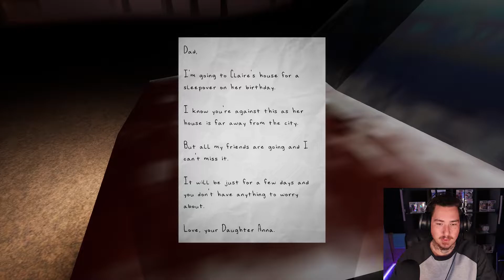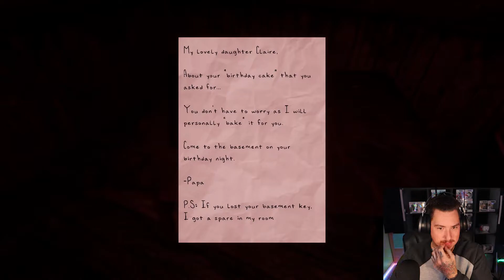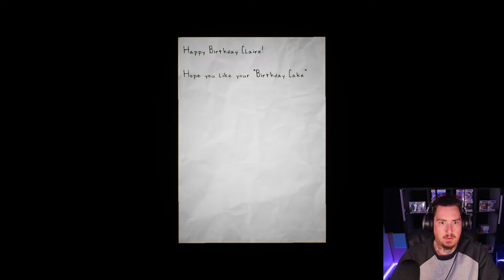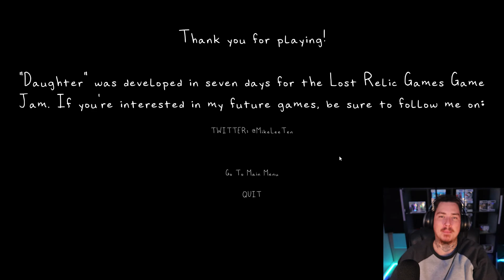DAUGHTER | A SHORT INDIE HORROR GAME #7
Your daughter went to a sleepover birthday party at her friend's house, what could go wrong?

This is a short horror game about you trying to rescuing your daughter from a creepy house.

Hey everyone im BaxBear, here on my channel we play mostly RUN, HIDE OR DIE HORROR GAMES we are also starting a survival series and a 2 SPOOKY GAMES as well, if this is something that intrest you dont forget to SUBSCRIBE NOW!